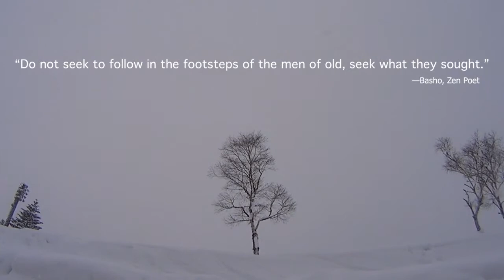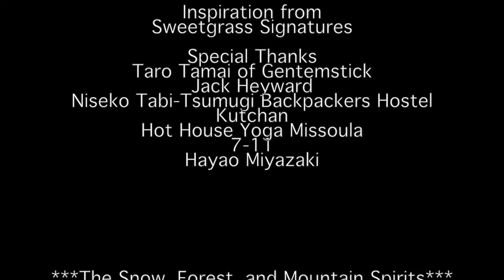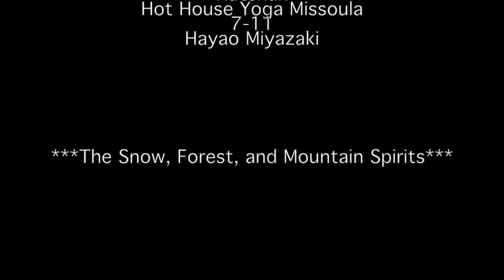The Search for Stoke! Dancing with Fukai Yuki Saiko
We are mountain people. Born in the alpine, our souls soar with the eagles and our hearts are clear and run with the purpose of cascading creeks. For us, the season of winter is a gift, blanketing everything anew like a canvas, which calls for an interaction with the slopes of the world.